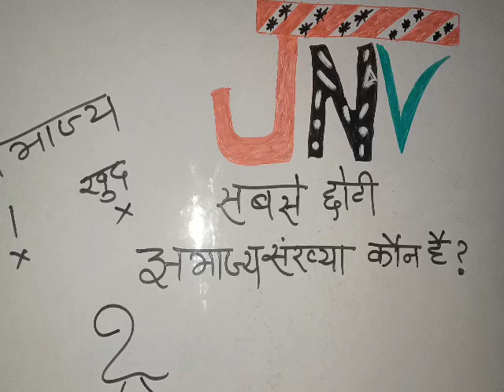नवोदय विद्यालय के बच्चों के लिए(2)